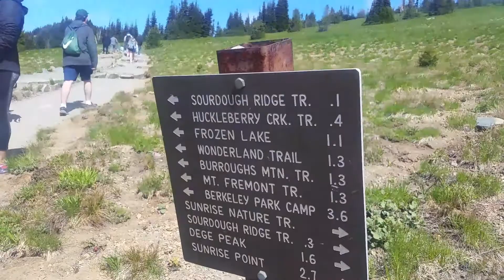#1 EN LA MONTAÑA D WASHINGTON (07-04-16)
Fue un día inolvidable 👌🏼